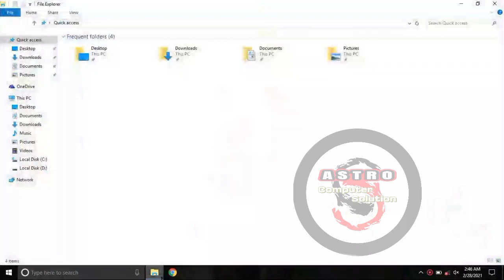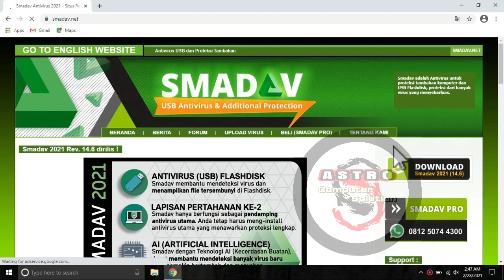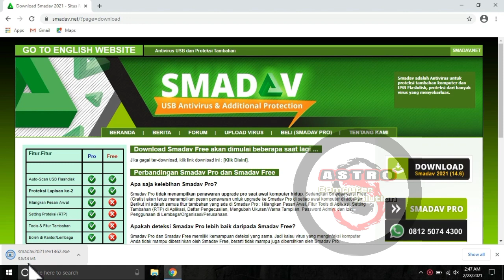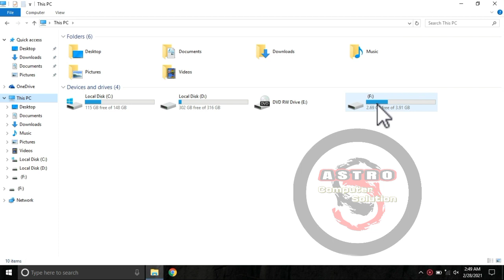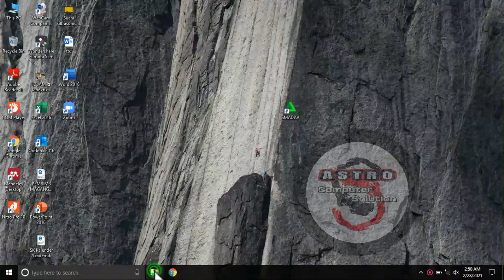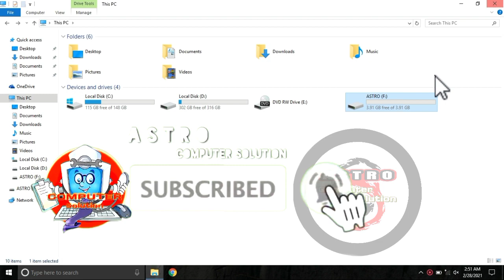CARA AMAN MELINDUNGI FLASHDISK DARI VIRUS TANPA ANTIVIRUS | TERBUKTI AMPUH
flashdisk kamu sering kena virus sampai data hilang atau file jadi shortcut? tenang, video ini akan buka rahasia cara melindungi flashdisk dari virus dengan metode yang jarang diketahui orang.

saya akan ajarkan tips dan trik sederhana namun sangat efektif untuk membuat flashdisk kamu kebal dari serangan virus, bahkan tanpa perlu instal antivirus tambahan. pelajari cara mengunci flashdisk, membuat folder anti virus, dan mencegah autorun.inf.

jaga data penting kamu tetap aman di mana saja. ikuti langkah-langkah mudah dalam video ini dan flashdisk kamu akan lebih kebal dari ancaman virus.